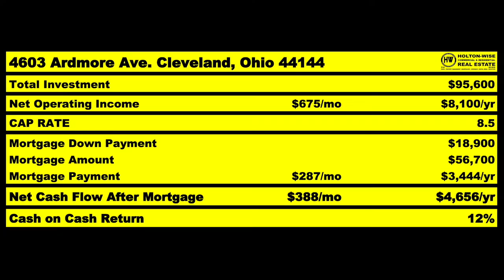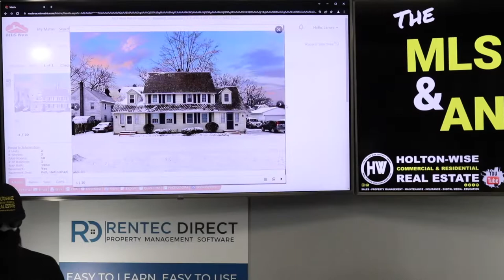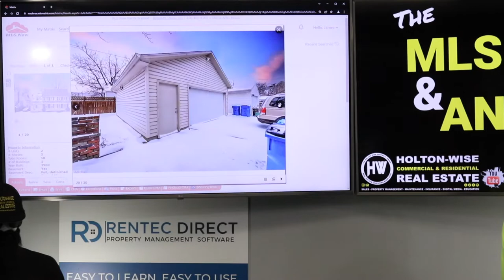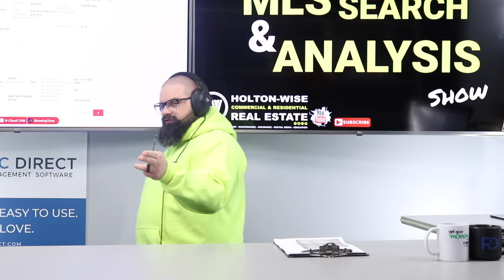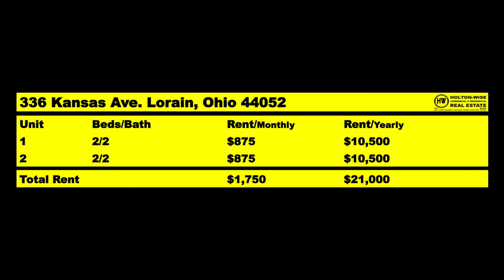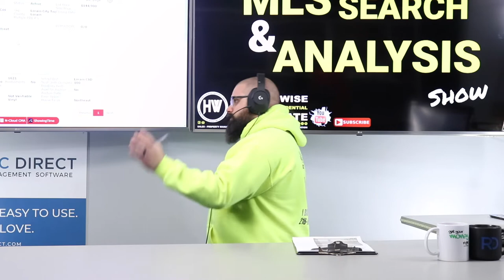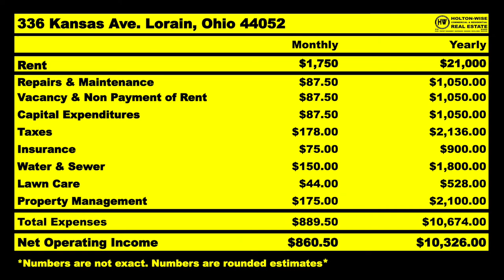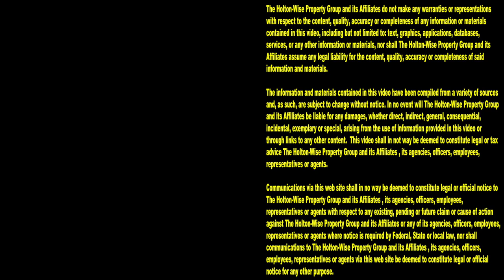I'm in Denver & I want to Invest in Out of State Rentals | MLS Search & Analysis 1,634 - 336 Kansas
Jake is a new real estate investor living in Denver, Colorado. Like many investors from Denver, Jake is having trouble making money as a landlord in Denver. The housing prices in Denver are too expensive and the landlord tenant laws are way too tenant friendly. During the 1,634th episode of The MLS Search & Analysis Show James Wise is helping Jake get started in out of state investing in a more landlord friendly real estate market where the properties make more sense for his budget and cash flow goals. If you are living in the Denver area and you are having trouble finding rental properties that make you money, reach out to HoltonWise today.

📺 HELPFUL RESOURCES
Holton-Wise FAQ